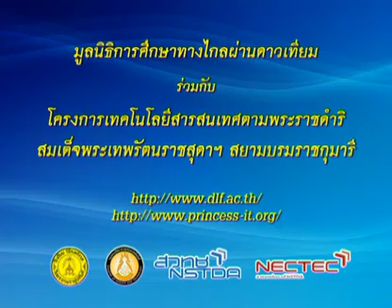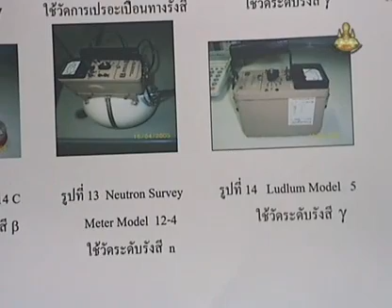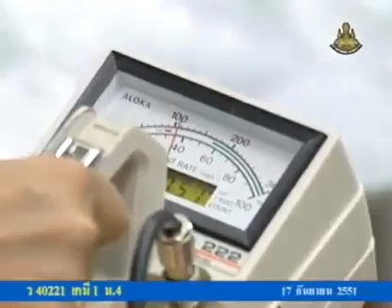273 51chM4 069Bh chemistrym 4 เคมีม 4